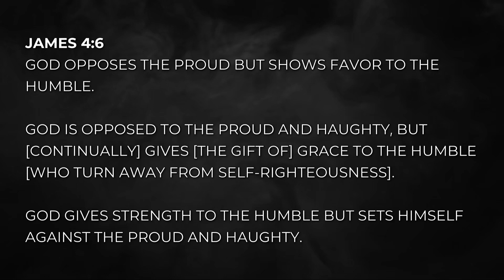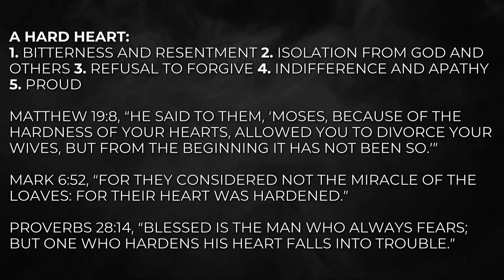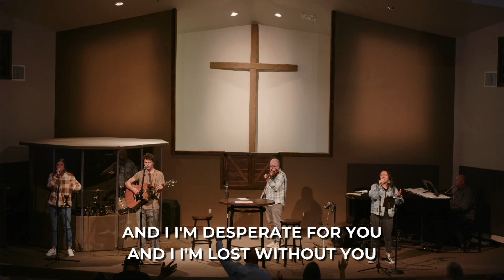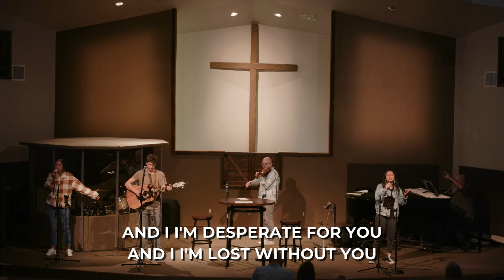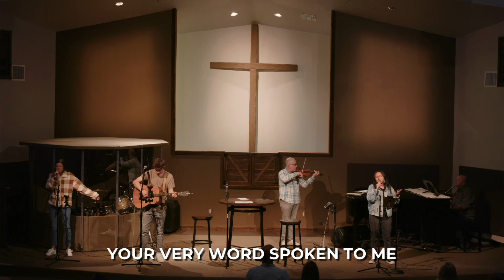God Resists the Proud Marriage | Pastor Shane Idleman